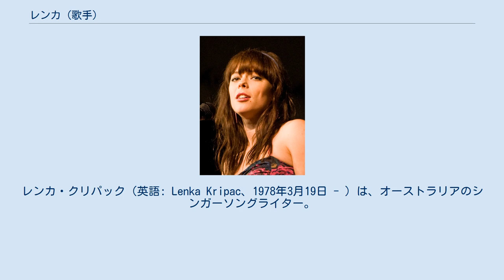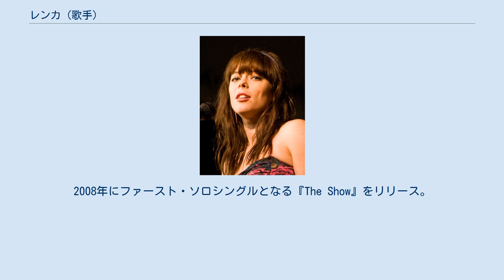レンカ (歌手)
インディー・ポップ・ミュージシャン
レンカ・クリパック（英語: Lenka Kripac、1978年3月19日 - ）は、オーストラリアのシンガーソングライター。
「The Show」がヒット曲として知られる。
それ以前はオーストラリア国内で女優として活動しており、テレビドラマや映画などへ出演している。
2007年よりロサンゼルス在住。
 チェコスロバキア出身のジャズミュージシャンである父とオーストラリア人である母の間に生まれる。
その環境から幼少期にピアノとトランペットを習うが、本人の意思によるものではなかった。
ピアスを開ける交換条件として音楽テストの評価Bを取ることを約束し、その約束が果たされると同時に辞めてしまっているほどの音楽嫌いであった。
6歳までニューサウスウェールズ州、ベガに住んでおり、以降は家族で州都シドニーへ転居している。
 10代からシドニーにある演劇学校に通い、ケイト・ブランシェットの演技指導によりその才能を開花させており、テレビドラマや映画などへの出演を果たしている。
 デコーダー・リング 女優の道を進んでいたが、歌を伴う人物を演じる機会が訪れた。
それを切っ掛けに音楽への興味が再燃し、デビューへ向けたデモテープの製作に取り掛かっている。
共同制作者としてデモテープ製作に携わったエレクトロ・ロックバンドである「デコーダー・リング」のドラマーからその才能を認められ、デコーダー・リングのボーカリストとして加入する事となった。
デコーダー・リングは2004年の映画「15歳のダイアリー」（原題：サマーソルト）のサウンドトラックを製作。
同作品はオーストラリア映画協会賞の作品賞など13部門において受賞、またその他の映画賞を受賞したことによりデコーダー・リングの知名度が一気に上昇した。
2006年にはテキサス州オースティンで行われた音楽フェスティバル「サウス・バイ・サウスウェスト」に出場し、その後全米ツアーを行っている。
 ソロ レンカはソロデビューを目指し、デコーダー・リングを2007年に脱退。
ロサンゼルスへと移り住み、エピック・レコードと契約を交わしている。
契約オファーが殺到したが、自身のビジョンへの理解とインディーレーベルのスピリットを感じたからだという。
また作詞作曲活動においては「ビョーク」、「バート・バカラック」、「ビートルズ」の影響を受けていると語っている。
2008年にファースト・ソロシングルとなる『The Show』をリリース。
この曲は「コルビー・キャレイ」のヒット曲「バブリー」を手がけたシンガーソングライターである「ジェイソン・リーヴス」との共同作品となる。